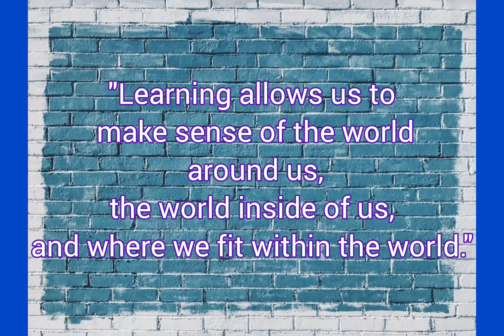successful quotes most viewed and followed people's